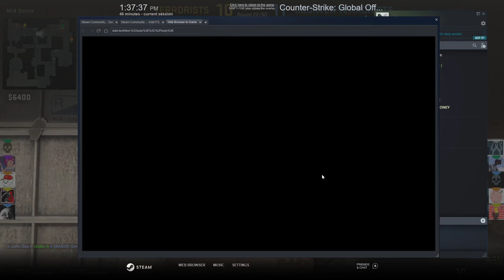CS:GO Competitive - Dust 2